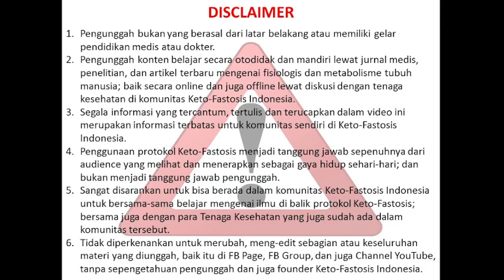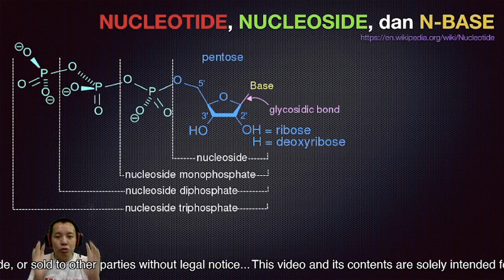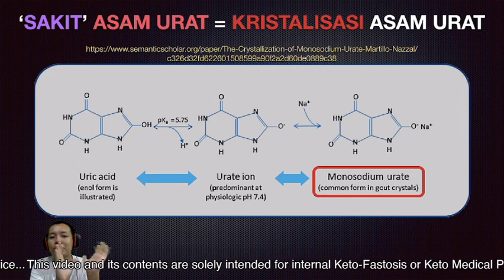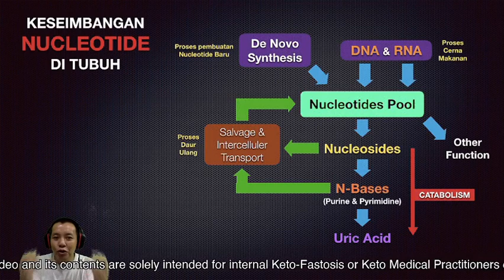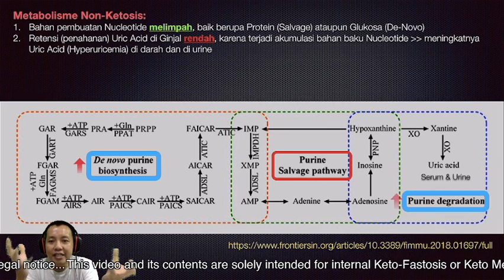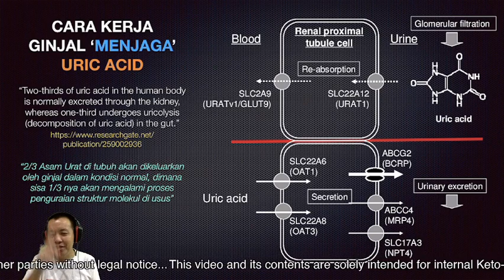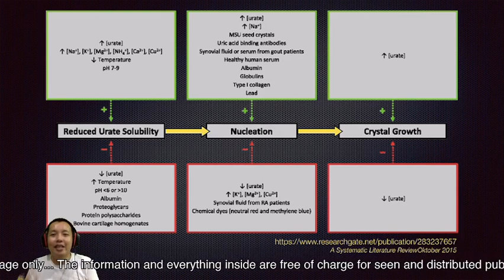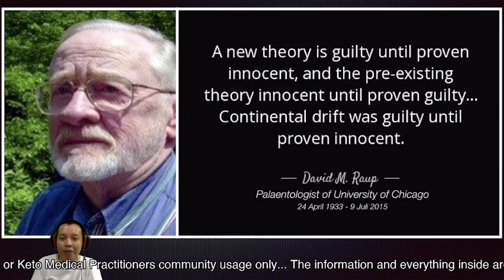Asam Urat di KFLS: Fakta di Metabolisme - Lebih Dari Sekedar Anti-Oksidan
Premier on 24 September 2021, pukul 19:45 WIB
Opening and Closing music:
~~Roa Music~~